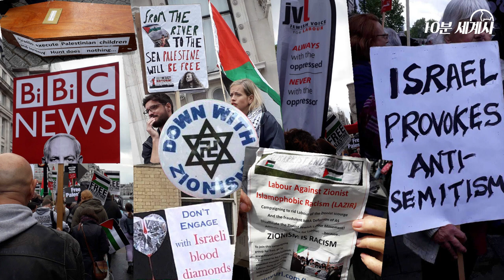[지식트리] 무신론자 관점 유대인 역사 2 - 예리코 여리고성 전투 , 세계사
지식트리
무신론자 관점
유대인 역사 2
예리고 전투
여리고 성
구약성경
세계사